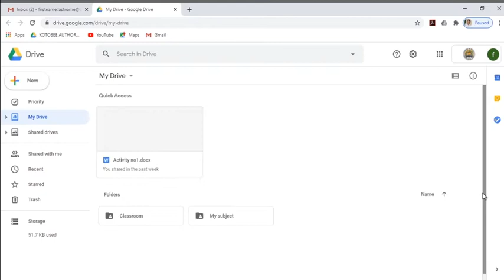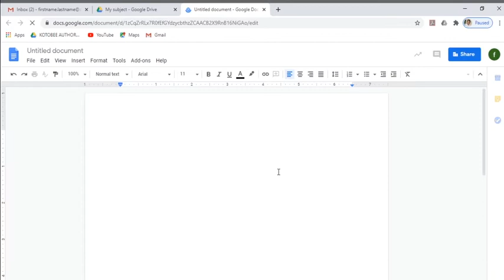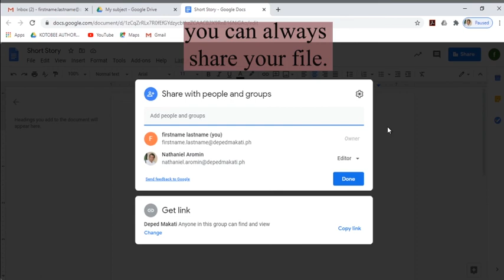Create New Google Document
Want to create new document using google docs? Just watch this video. :)